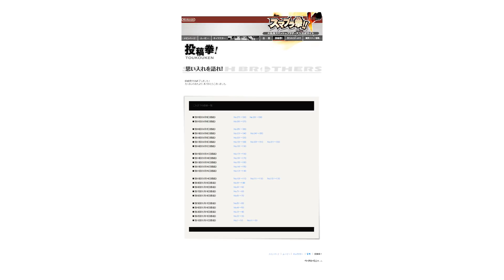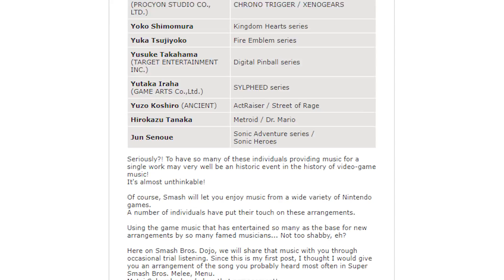"Remember, I Have No Idea" - PART 1 - THE SUBSPACE EMISSARY - Super Smash Bros. Brawl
Oh, we remember.

Super Smash Bros. Brawl is a crossover fighting game, the third installment in the Super Smash Bros. series, developed by Sora Ltd. and Game Arts and published by Nintendo for the Wii video game console. Brawl was announced at a pre-E3 2005 press conference by Nintendo president Satoru Iwata. Masahiro Sakurai, director of the previous two games in the series, assumed the role of director for the third installment at the request of Iwata. Game development began in October 2005 with a creative team that included members from several Nintendo and third-party development teams. After delays due to development problems, the game was released worldwide in 2008.

The number of playable characters in Brawl has grown from that in Super Smash Bros. Melee, although a few characters from Melee were cut in Brawl. Brawl is the first game in the series to have playable third-party characters. Like that of its predecessors, the object of Brawl is to knock an opponent off the screen. It is a departure from traditional fighting games, notably in its simplified move commands and emphasis on ring outs over knockouts. It includes a more extensive single-player mode than its predecessors, known as the Subspace Emissary. This mode is a plot-driven, side-scrolling beat 'em up featuring computer-generated cut scenes and a selection of playable characters. Brawl supports multiplayer battles with up to four combatants, and is the first game of its franchise to feature online battles via Nintendo Wi-Fi Connection. The game is unique, in that it may be played with four different controllers, including the Wii Remote, Wii Remote with Nunchuk, GameCube controller, and Classic Controller, simultaneously.

Super Smash Bros. Brawl features a new 'Adventure' mode titled "The Subspace Emissary". This mode features unique character storylines and numerous side-scrolling levels and bosses to fight, as well as cut scenes explaining the plot. SSE introduces a group of antagonists called the Subspace Army, who are led by the Ancient Minister. Some of these enemy characters appeared in previous Nintendo video games, such as Petey Piranha from the Mario series and a squadron of R.O.B.s based on classic Nintendo hardware. SSE boasts a number of original enemies, such as the Roader, a robotic unicycle; the Bytan, a one-eyed, ball-like creature which can replicate itself if left alone; and the Primid, enemies that fight with a variety of weapons. Though the game is primarily played as a single-player mode, cooperative multiplayer is available. This mode features a mechanism which strengthens the selected character's abilities. They are in the form of collectible stickers that can be applied to the base of the player's character trophies.

Unlike other game modes, SSE has a team system for the characters, with a limited choice of characters at the beginning of the mode. Others join the team as the game progresses, while some characters may leave the team temporarily. Most characters start off with their own teams, but the teams merge occasionally until they become a unified team by the end of the game. In cooperative multi-player, once one player loses a life, an ally can take his or her place until the number of lives run out. If there are no lives left and player one is defeated, the game is interrupted, with the choice of starting again from the previous "door" the player passed through or quitting.

During the development of Super Smash Bros. Brawl, the game's director Masahiro Sakurai said that this mode would be more "fleshed out" than the single-player modes in previous Smash Bros. titles. Shigeru Miyamoto has explained that Sakurai always wanted to have a deep single-player game, but he wanted Sakurai to focus more on the multiplayer aspects in the previous titles since there were already many single-player games of this kind. Both were possible with the development time allotted for Brawl. Sakurai selected Kazushige Nojima, a scenario writer known for his work on the Final Fantasy series, to construct a plotline for the mode in cooperation with him.

"Boss Battle Song 2" by Nintendo / HAL Laboratory